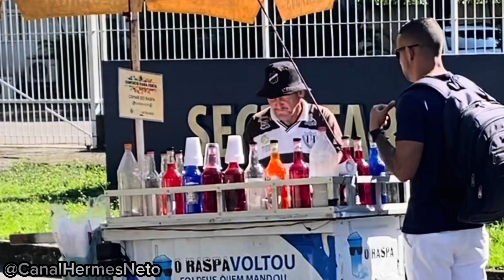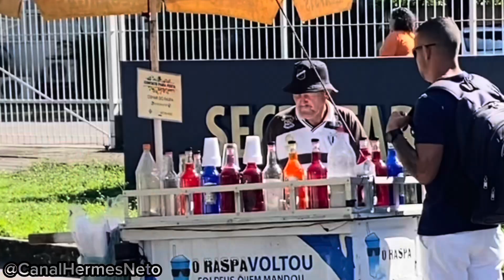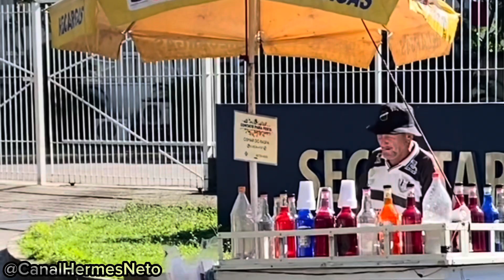⚠️VOCÊ COBRA QUANTO PRA RASPAR?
📌No Recife-PE (A expressão Raspar o Caneco) é o mesmo que dizer Depilar as partes íntimas (👌🏼)